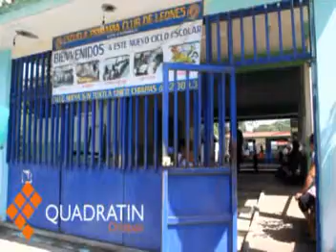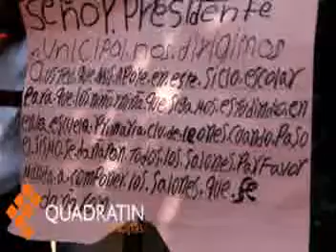Demolerán 13 aulas en la escuela Primaria Club de Leones en Tuxtla Chico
Tuxtla Chico.- Maestros, padres de familia y alumnos de la escuela Primaria Club de Leones del municipio de Tuxtla Chico, protestaron de manera pacífica cuando se realizaba el homenaje a la bandera, por la falta de apoyo al sector educativo.